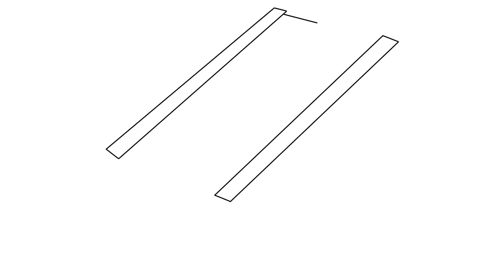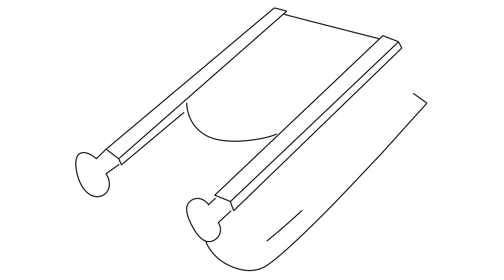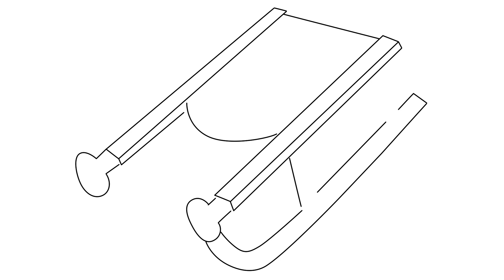How to draw Sled [emoji] step by step for beginners